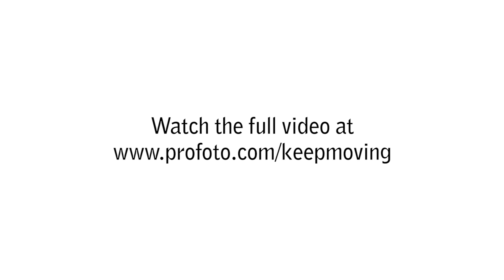Official trailer: Keep Moving with the Profoto B2 & Rémi Chapeaublanc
You go where you want to go and capture things as they are. Or you stay where you are and light things how you want. These used to be the only two options a photographer had.

But the Profoto B2 presents a third option – do both. Keep moving and shape light.

To prove this, we asked traveling photographer Rémi Chapeaublanc to bring the B2 with them out into the field. This is what he did.